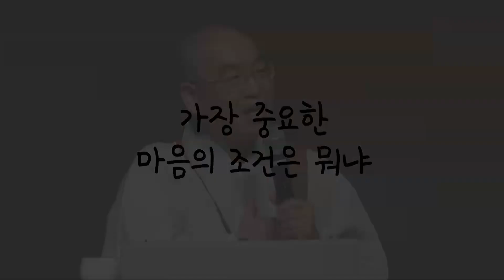[법륜스님의 108초 즉문즉설 제11회] 좋은 배우자의 조건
좋은 배우자의 조건은 무엇인가요?